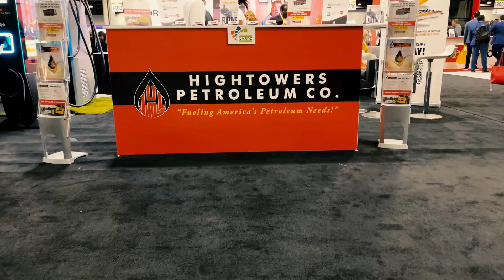Hightowers Petroleum - NMSDC 2024 Recap